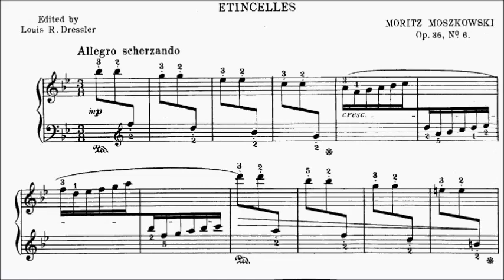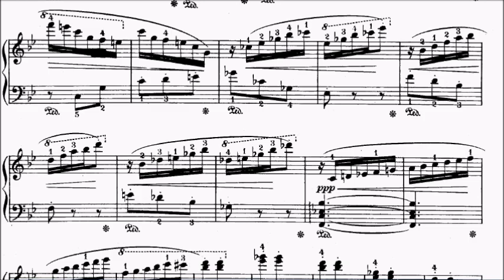Trinity ATCL Piano Repertoire No.107 Moszkowski Etincelles Op.36 No.6